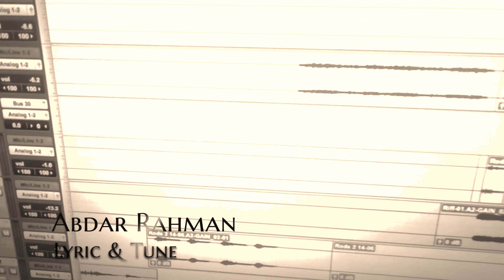Corporate Love ।। Urban pathos ।। Soul n Soil ।। 2020 ।।4k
Song: Corporate Love by : Soul n Soil

Album : Urban Pathos

Guitar,Piano, Music Designed, Mix & Mastered by
Parvez Juwel:

Voice :
Abdar Rahman & Humaira Abrar Murshid

Videography by : Abdar & Juwel
Edit by : Abdar Rahman
Special appearance by : Nishithee

All the Rights Reserved by
Soul & Soil: